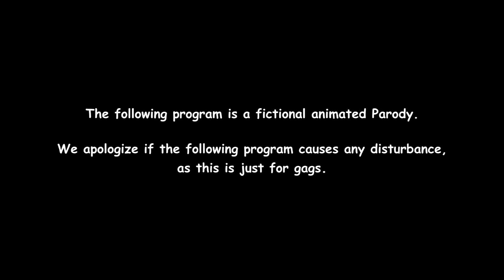Mzansi's Got Magic - Iron Broer (South Africa's Iron Man) [Animated Parody]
Set Quality to 1080p and enjoy this animated parody. Iron Broer plans to save South Africa!

Animated by @4our_hd
Bingo voiced by @Arthur_AM1
Amstel voiced by @SammyKiloz_amstel